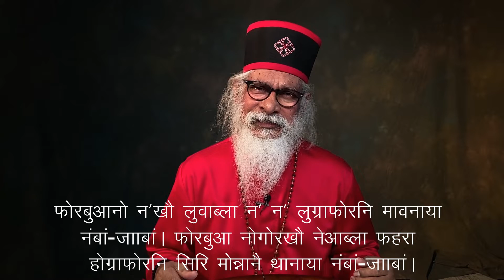DON'T LET THIS CURSE COME UPON U/4 MAY/BODO